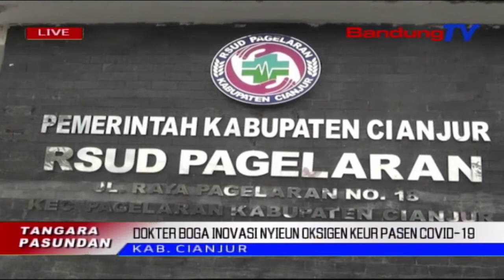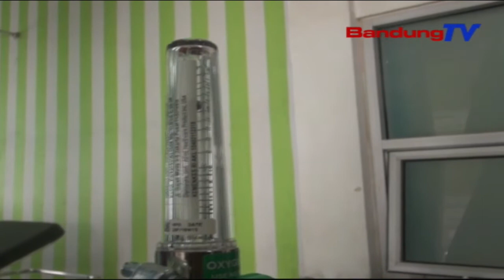DOKTER BOGA INOVASI NYIEUN OKSIGEN KEUR PASEN COVID-19